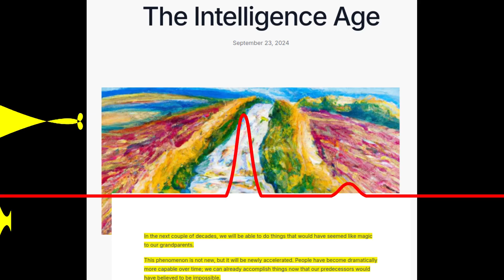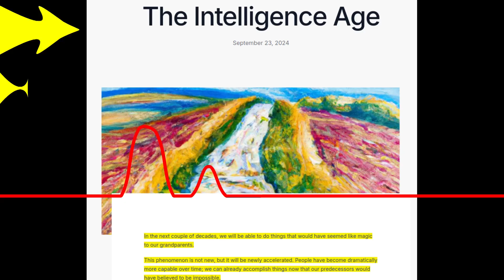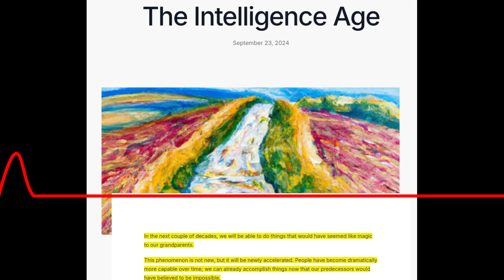Sam Altman's newly published personal blog about the AI future. Audio Podcast by NotebookLM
"It is possible that we will have superintelligence in a few thousand days (!); it may take longer, but I’m confident we’ll get there."  🤯

Sam Altman just published a new personal blog talking about the AI future.

“The Intelligence Age”

🚀 AI acceleration:
AI will dramatically boost human capabilities. Things that seem magical today will become commonplace. Not genetic change, but leveraging societal intelligence. AI adds new struts to scaffolding of human progress.

🧠 Deep learning worked. Scales predictably with compute and data. Learns underlying rules of any data distribution.

🛠️Future: personal AI teams with virtual experts. Create almost anything imaginable. Virtual tutors for personalized learning. Similar potential in healthcare, software development, more.

💡veryone's life could surpass current best.

🌍 Significant labor market changes expected.  AI amplifies abilities. Shift to positive-sum thinking in expanding world.

🔮Nearly-limitless intelligence + abundant energy enables vast possibilities. Current prosperity may seem unimaginable to past generations; future prosperity equally unimaginable to us.

Checkout the MASSIVELY UPGRADED 2nd Edition of my Book (with 1300+ pages of Dense Python Knowledge) 🐍🔥

Covering 350+ Python 🐍 Core concepts (  1300+ pages )  🚀